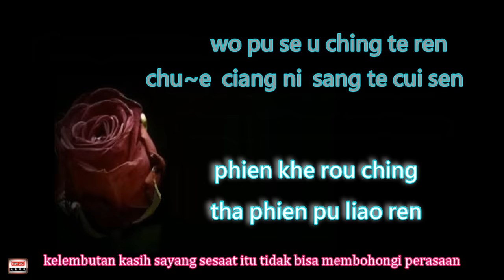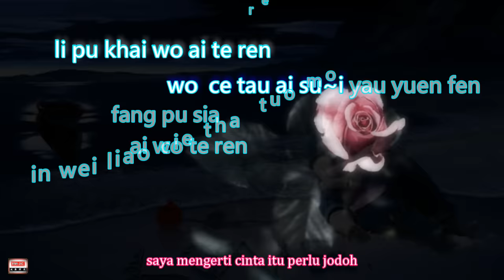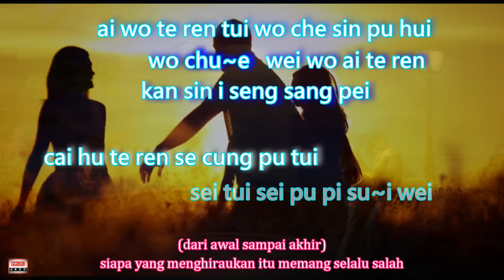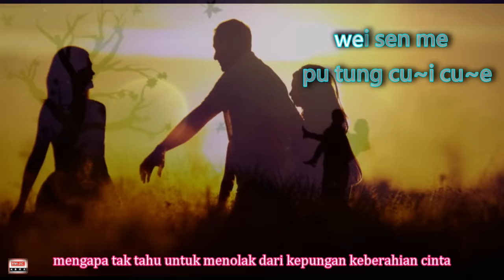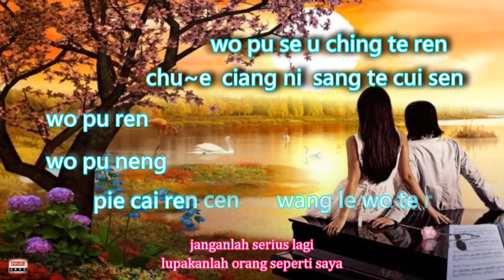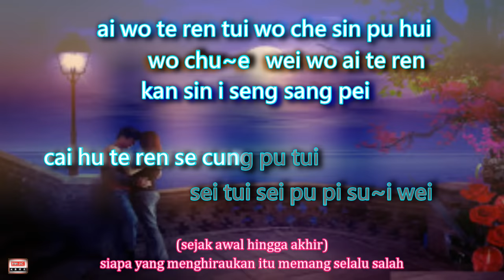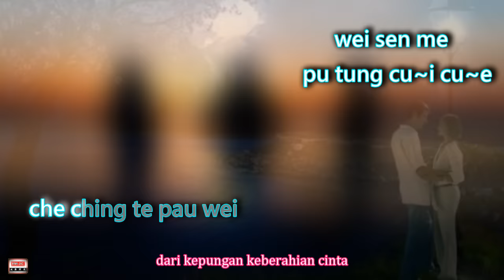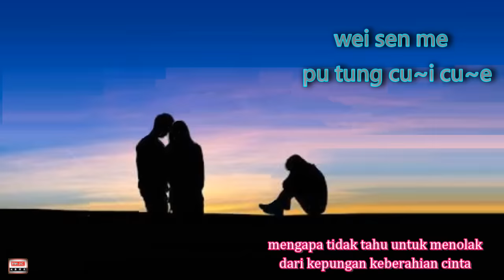💖[經典歌曲] Ai Wo Te Ren He Wo Ai Te Ren - Orang Yang Menyanyangiku & Orang Yang Ku cintai /Donna Chiu -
Hi guys.. Thanks ya sudah bergabung dengan RW-XC Mandarin Channel
Semoga semuanya terhibur dengan lagu-lagu Mandarin dengan ejaan dan terjemahan Indonesia dalam channel ini.

Untuk mengetahui video yang lebih banyak lagi silahkan tekan tombol

Jangan lupa berikan Like, Komen, dan Share..ya guys
Semua yang anda berikan itu akan menjadi support untuk saya meneruskan karya berikut nya 。。。
RW-XC 威廉频道 国语流行歌曲印尼字幕和意境解说
欢迎您订阅和分享。